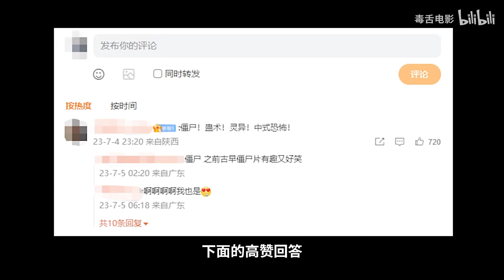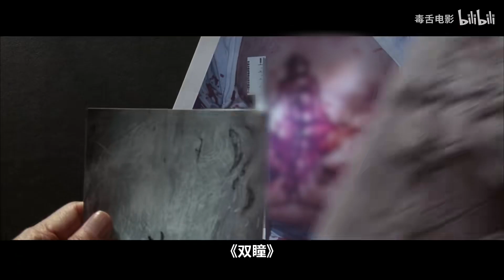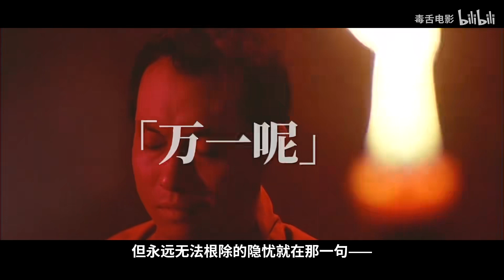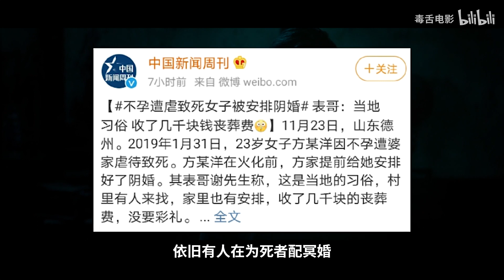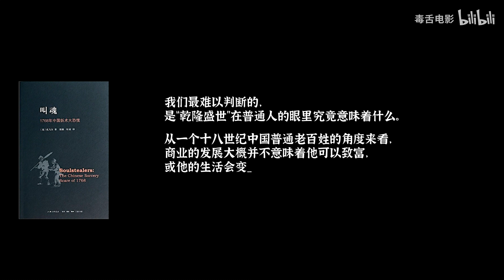不敢看！我最害怕国产片拍的是……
吓坏我自